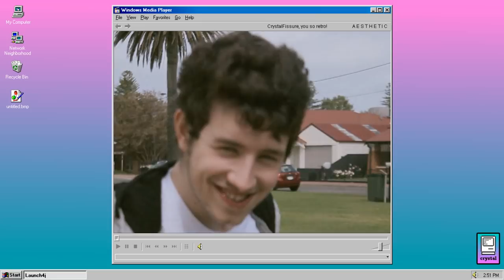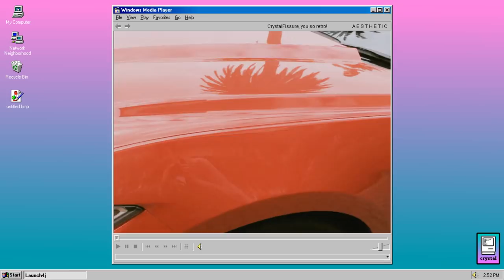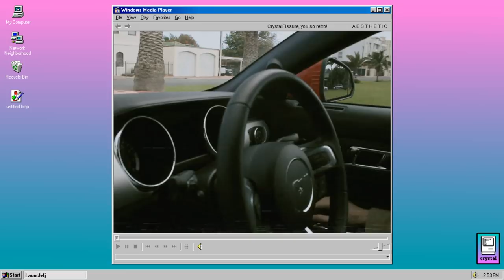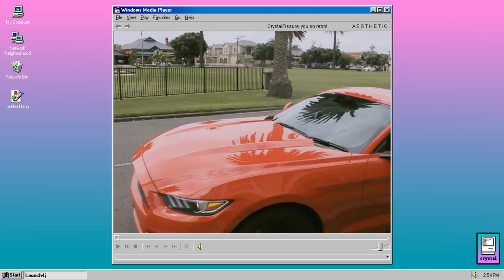CrystalFissure - Freakin' Me on the Flo [Music Video]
CrystalFissure produces a Ghettotech track; a genre of electronic music originating from Detroit. It combines elements of Chicago's ghetto house with electro, Detroit techno, Miami bass and UK garage.

I filmed this video with my buddy UnlistedLeaf and his brand new Ford Mustang.